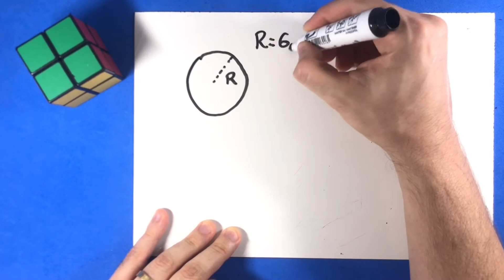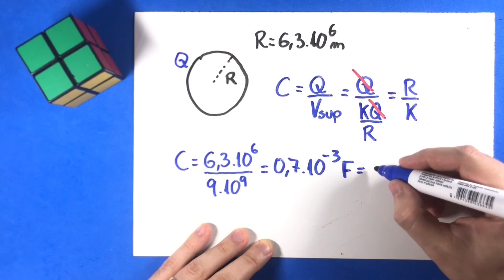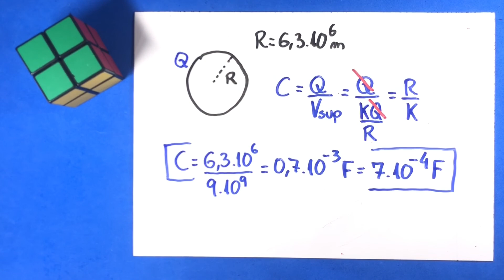06 - Condutores em Equilíbrio Eletrostático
Considerando a Terra como um condutor esférico imerso no vácuo, calcule sua capacitância eletrostática. Admita o raio da Terra igual a 6,3.106 m.